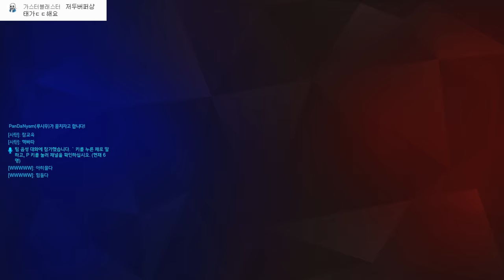[눈쟁이]맥크리와 정크랫으로 경쟁전 64점찍기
맥크리 끼워팔기